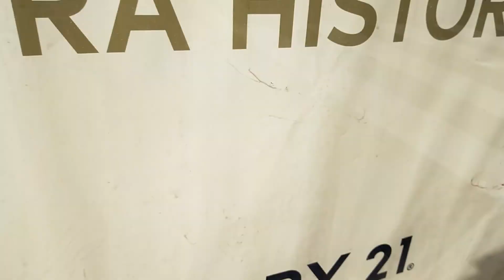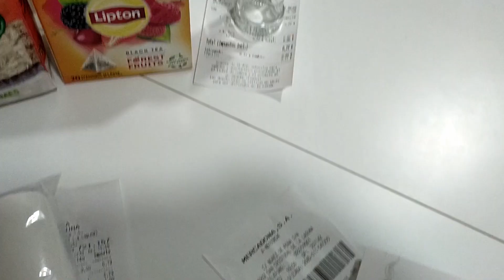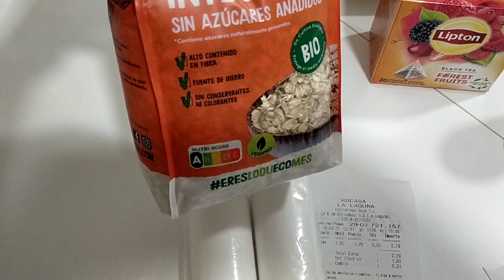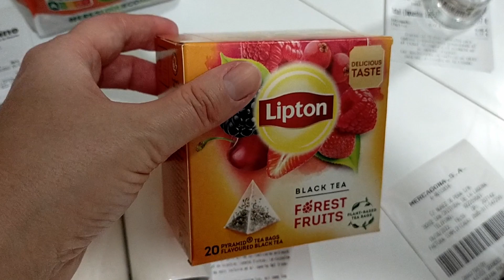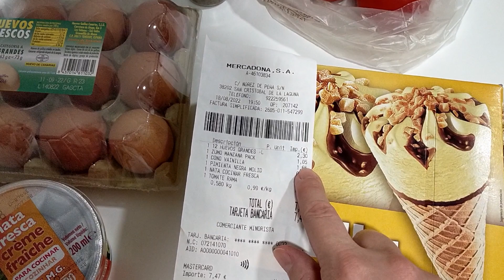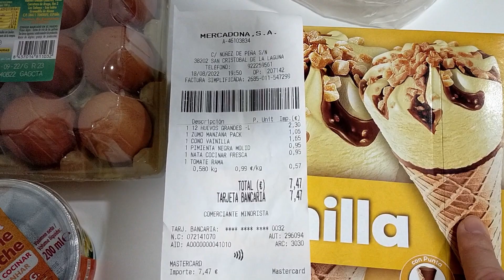ТЕНЕРИФЕ. VLOG: ИДУ В КИТАЙСКИЙ МАГАЗИН И ЖАРЮ СЫРНИКИ НА УЖИН! 18.08.22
Пойду в китайский магазин, заодно покажу вам красивые виды города Ла Лагуна  и на ужин приготовим сырники с Рикотты.

Впереди нас ждет много еще чего полезного и интересного!